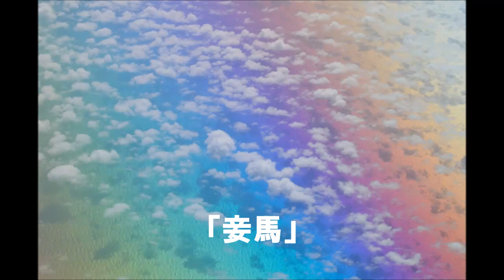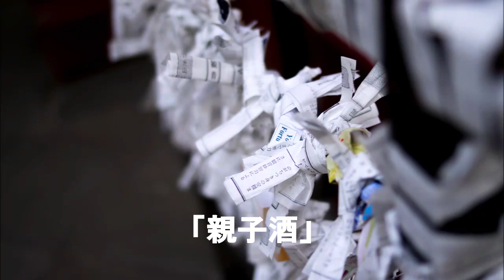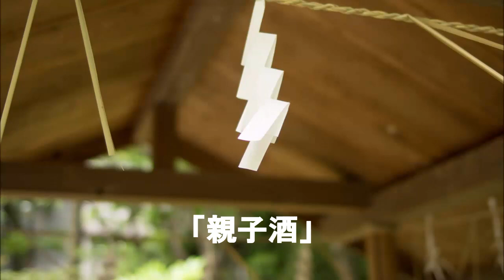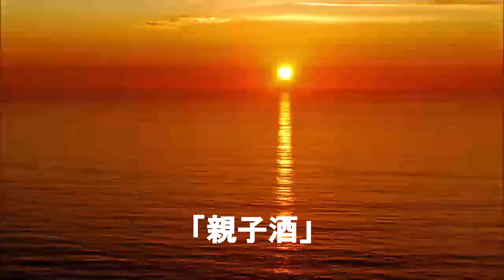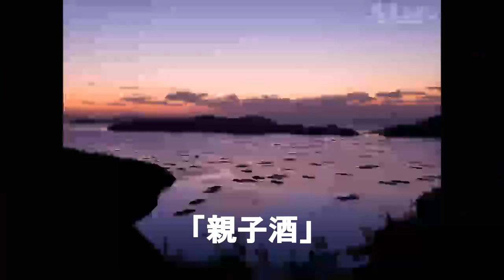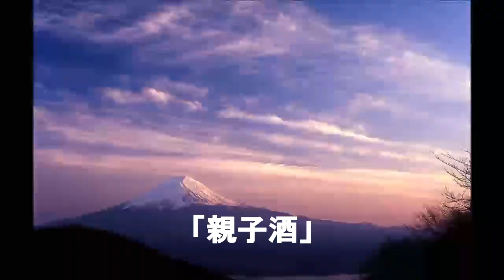ノンストップ落語 柳家花緑「妾馬」他